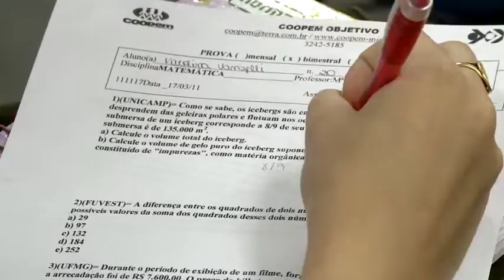As festas terminaram: é hora de focar nos estudos! - Revista da Vida - 18/02/18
No Brasil, o carnaval acabou e já não tem mais desculpa! É hora de foco e concentração nos estudos.

O programa "Revista da Vida" leva para as pessoas a boa notícia, através de entrevistas, reportagens e musicais. Valorizar a figura humana e incentivar boas ações culturais e ecológicas fazem parte do foco do programa, que a cada dia revela uma história de vida e de superação.